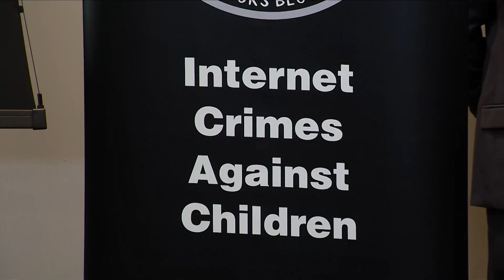Dozen people arrested, child victims of sextortion and sexual exploitation found in TN investigation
The Tennessee Bureau of Investigation said agents are still trying to identify 22 more child victims ages 11 to 17, and more arrests could come.